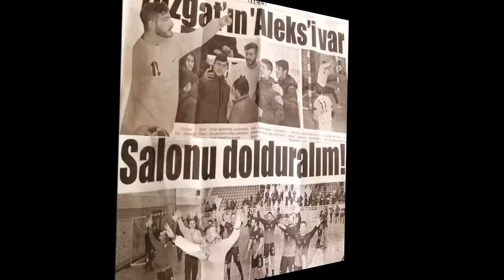Aleksandar Pejcinovic handball goalkeeper